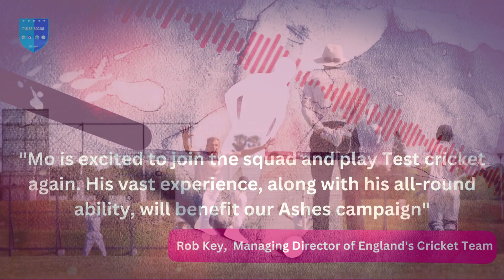Pulse Social's - Weekly Sports News Bulletin. Presented By Rida Idrees (Week 1)